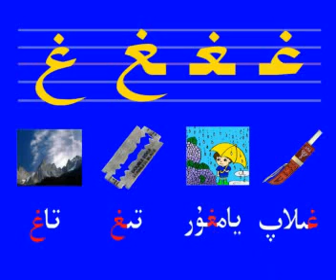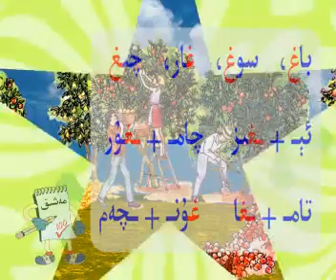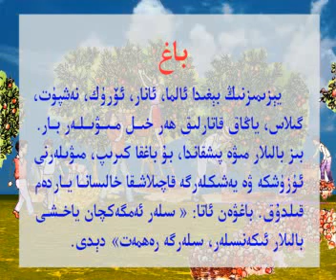Uyghur alphabet:-Lesson №23. (Uyghur Elipbe.23-daris)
Уйгурская азбука.Урок №23.